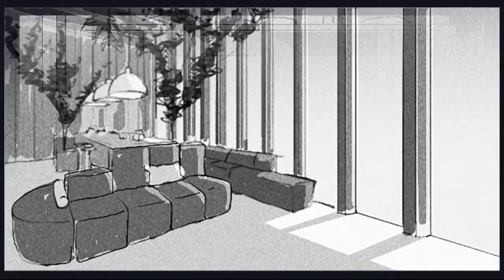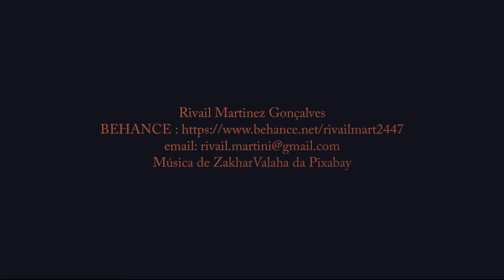StoryBoard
Meu nome é Rivail Martinez eu sou Ilustrador e Concept artista. Este vídeo mostra um dos vários storyboards que já para diversas empresas, este é um trabalho que realmente me divirto fazendo.

My name is Rivail Martinez I'm an Illustrator and Concept Artist. This video shows one of several storyboards that I have for several companies, this is a job that I really enjoy doing.